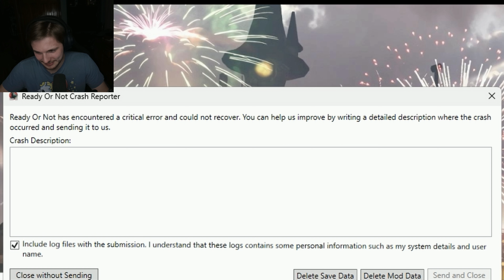Cherryessa Farm Failures Part 2 - Ready or Not Highlights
Pretty much any Username: Bestkiller117, Best117